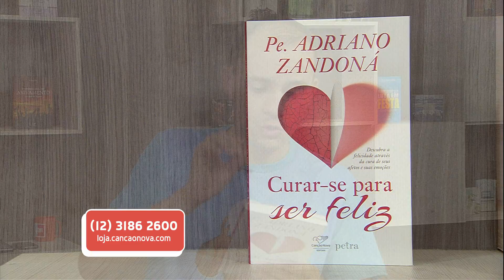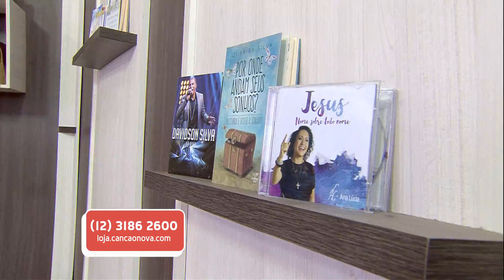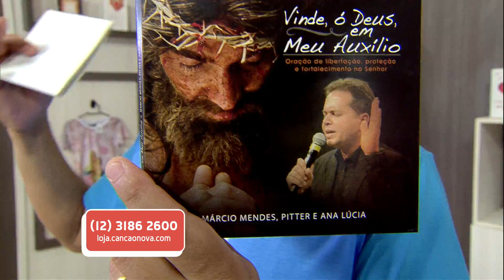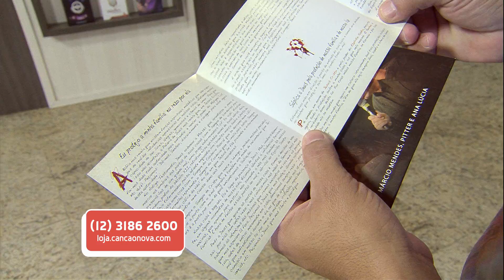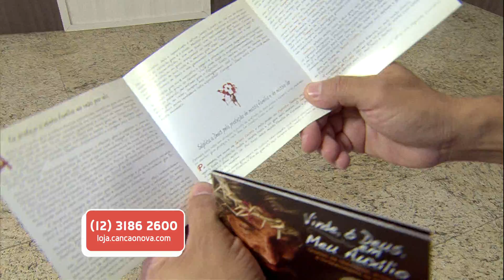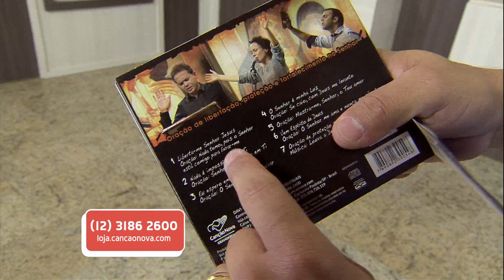Vitrine CN - 26/08/16 - Marcelo Chaves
Vitrine CN - oferece aos telespectadores dicas culturais de livros, CDs, DVDs e eventos. O programa tornou-se um canal de divulgação dos produtos Canção Nova para os telespectadores.